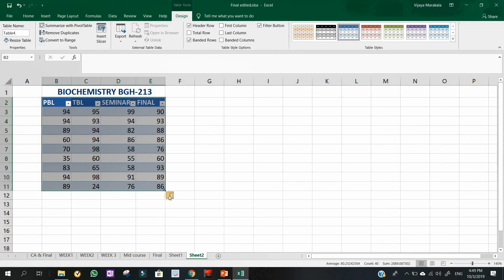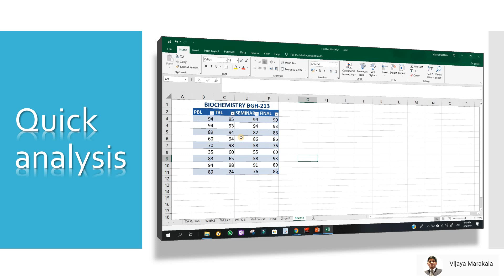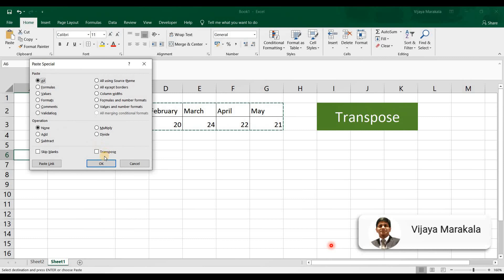Excel Tips and Tricks : Quick analysis & Transposing data: microsoft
Excel Tips and Tricks: Part 1: Quick analysis and Transposing data